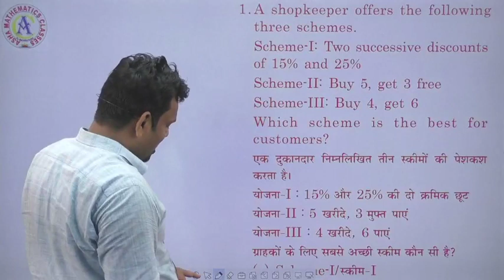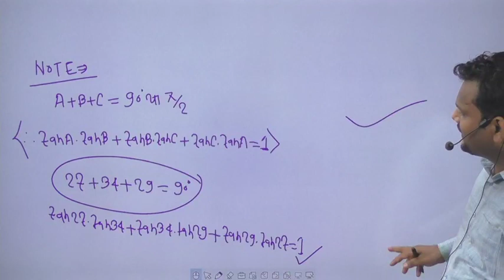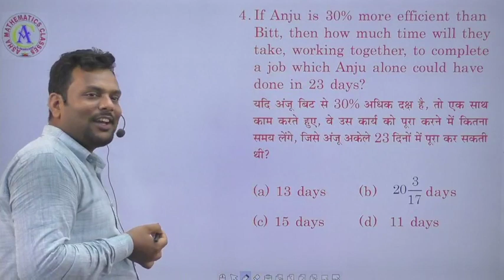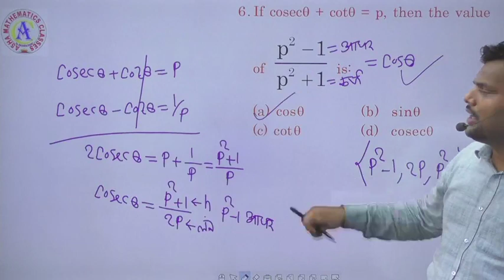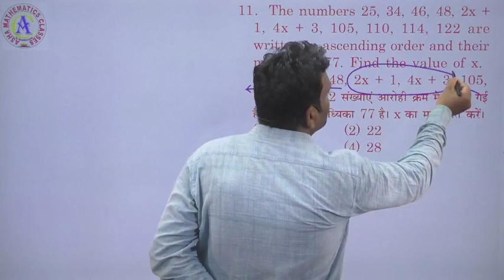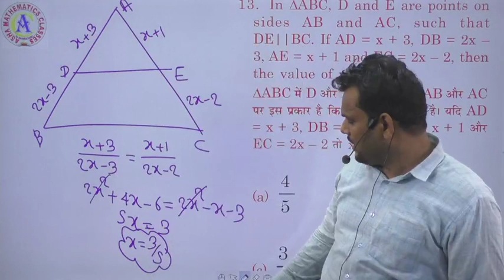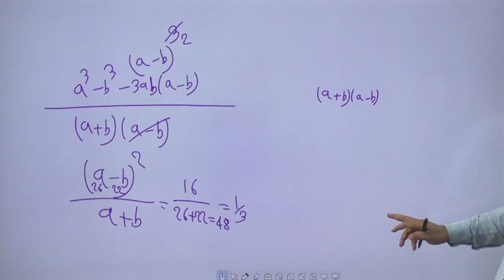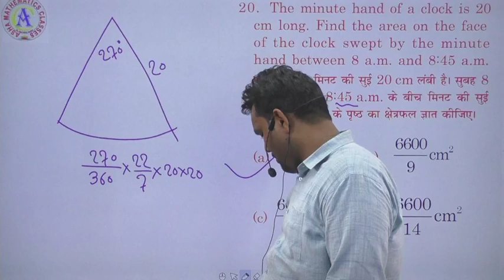SSC || CGL || 12-Dec-2022 (1st Shift) || Math Solution || SET-33 || Previous year question paper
ssc cgl 12-dec-2022 1st Shift Math Solution
ssc cgl math solution 12-dec.2022
ssc cgl math solution 12-dec.2022-1st shift
ssc cgl math solution 12-dec.2022-shift-1
12-dec.2022-1st shift ssc cgl math solution
12-dec.2022-shift-1 ssc cgl math solution
ssc cgl math solution 2022-12-dec.
ssc cgl math solution 2022-12-dec.1st shift
ssc cgl math solution 2022-12-dec.-shift-1
ssc cgl 2022 math  previous year solution
cgl maths previous year question paper
ssc cgl 2022 math
ssc cgl 2023 math
chsl maths previous year question paper
mts maths previous year question paper
alp maths previous year question paper